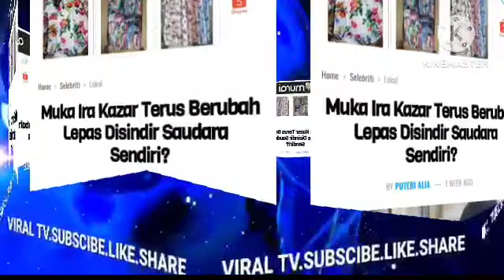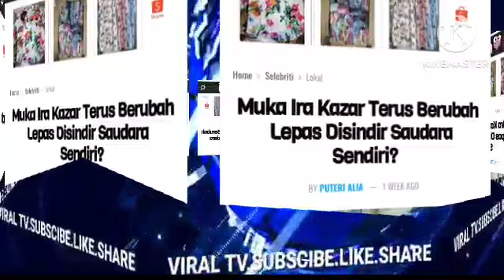Kini viral!! SAH&MUKTAMAD SYAMSUL TIBA² BUAT KEPUTUSAN BESAR TAK SANGKA BETUL SARAH TERKEJUT!?